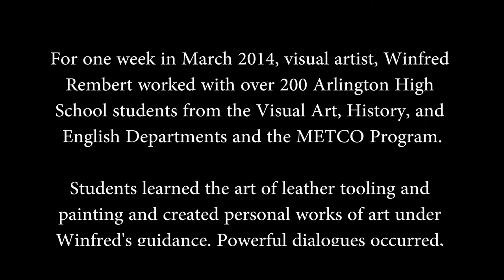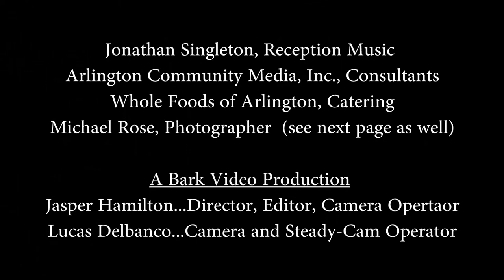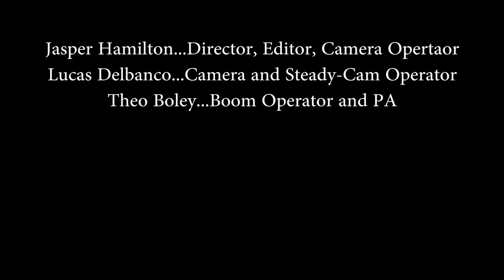The Winfred Project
Visiting artist, Winfred Rembert at Arlington High School. March 2014.